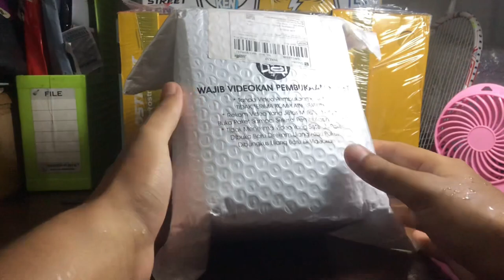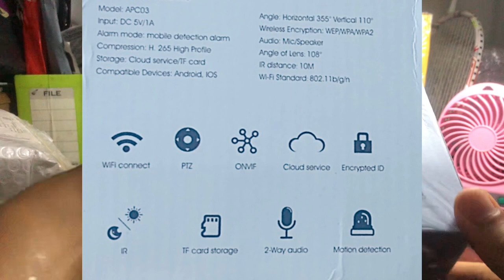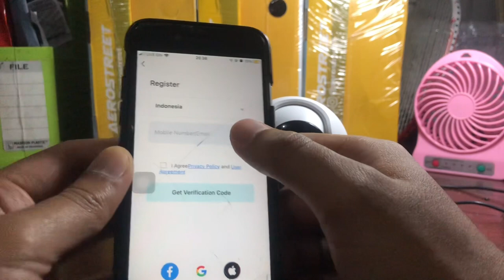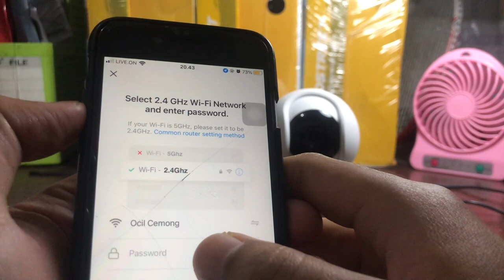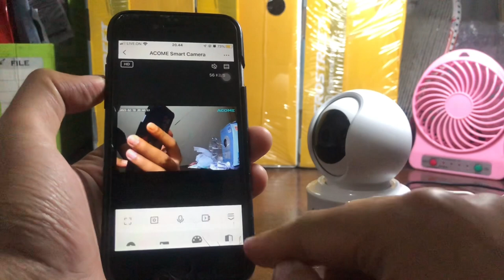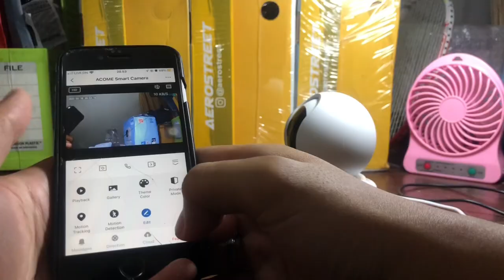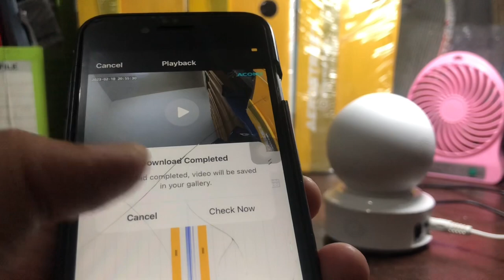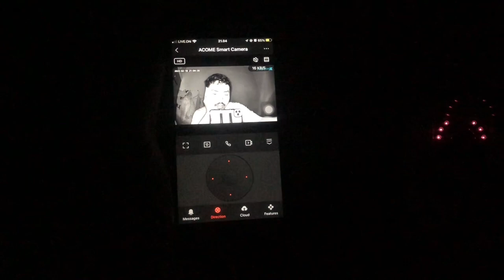UNBOXING CCTV MURAH TERBAIK ACOME APC 03 | CARA SETING DAN MENGHUBUNGKAN CCTV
CCTV udah gak asing lagi ya bagi kita. Apalagi sekarang CCTV murah sudah sering kia temui. Dari konter hp, warteg, bahkan angkringan juga memasang CCTV.

CCTV Acome APC 03 ini menjadi pilihan saya sebagai CCTV pertama yang saya beli karena fitur dan harga yang ditawarkan sangat menarik. Fitur PTZ, motion tracking, infra merah, dan 2 way audio sangat bikin pengen ges 😳

🍄 Kalo ada yang mau beli ini linknya 🍄